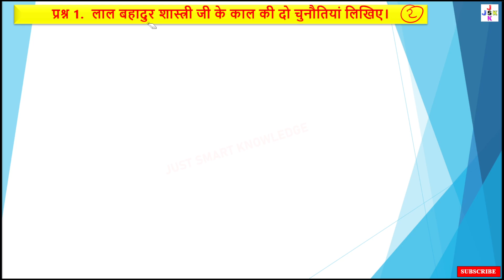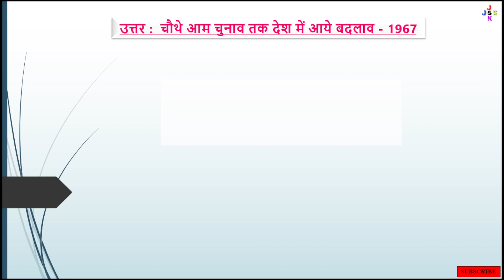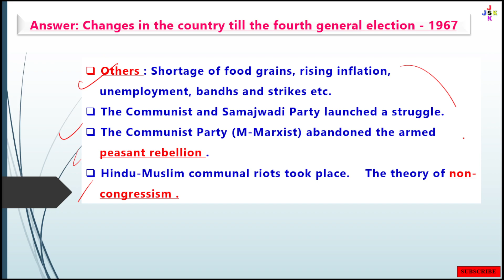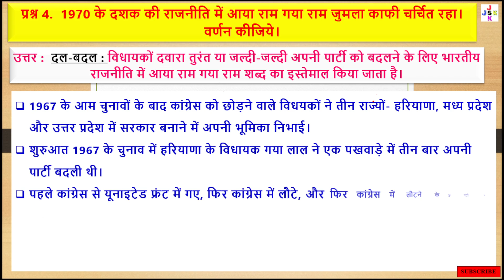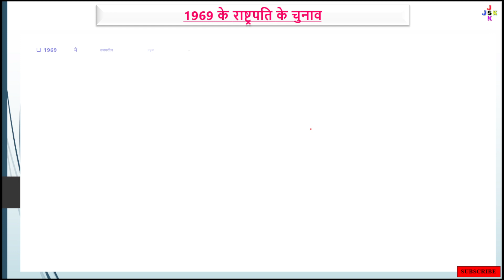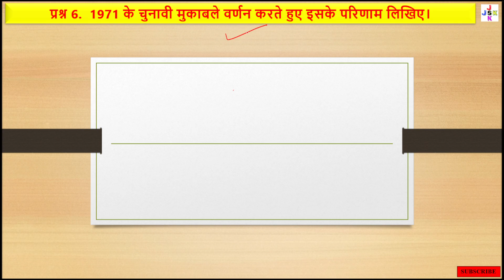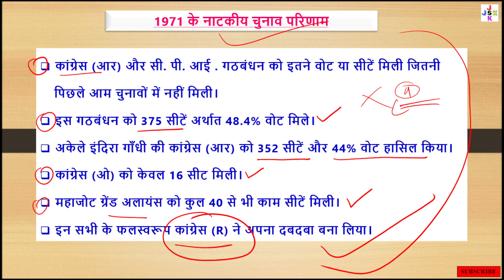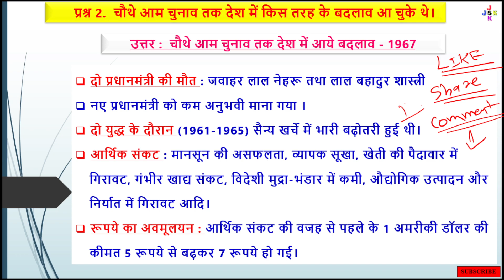class 12 political science 2nd book chapter 5 important questions | EP-11 | class 12 pol science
1. class 12 political science important questions
2. class 12 political science important questions 2023
3. class 11 political science 2nd important questions
4. class 11 pol science important questions
5. class 11 political science important question in hindi
7. class 11 political science most important questions answers